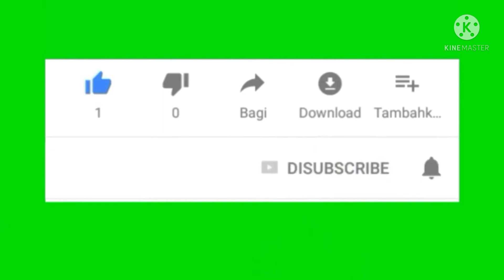MARI KITA SAMBUT FILM NASIONALISME DARI BAPAK ERICK THOHIR MENTERI BUMN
Bapak menteri BUMN mengajak kita untuk membangun rasa nasionalisme tinggi serta penghargaan untuk para pahlawan kita dengan membuat film nasionalme

terimakasih